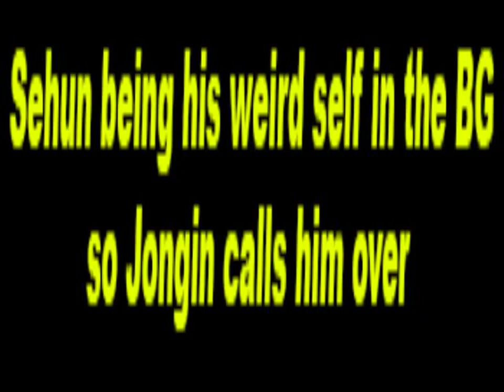Compilation Photo sehun suho kiss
hunho is real! EXO Oh Sehun ♥ Kim Junmyun. ... sehun & suho; hunho is real! EXO Oh Sehun ♥ Kim Junmyun; 아카이브 ·... just a fanbase Kim JunMyeon (김준면) & Oh Sehun (오세훈) from EXO share ... suho hitting sehun's head with his fist.